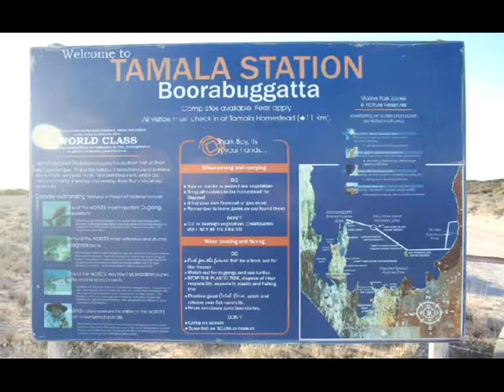Shark Bay Western Australia 2013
Shark Bay, Western Australia. Monkey Mia, Shell Beach, False Entrance, Tamala Station, Ram Island, Hamelin Pool